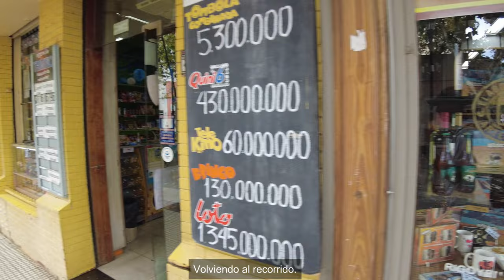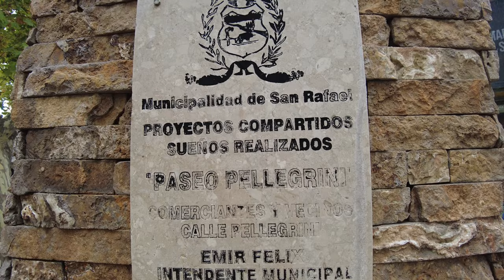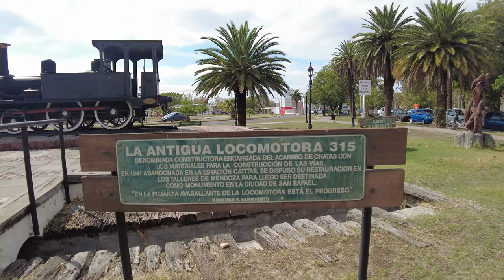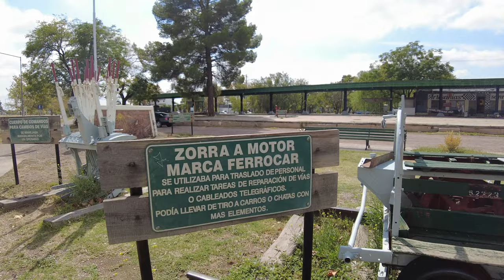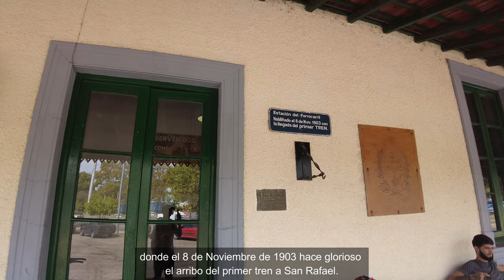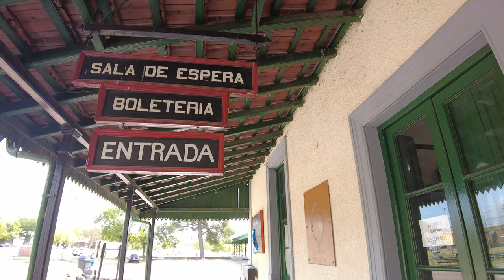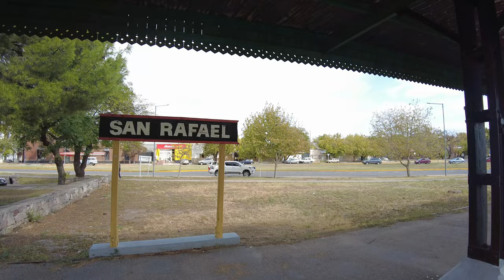【4K】San Rafael, Mendoza - Caminando La Ciudad y Su MUSEO FERROVIARIO | Argentina Travel Vlog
..::San Rafael - Mendoza, Argentina::..
Hoy amigos, vamos a conocer otra hermosa ciudad cercana e importante en la Provincia de Mendoza. No dejes de sumarte y seguir la saga de esta hermosa Provincia.

Capítulos San Rafael:
00:00 Intro
00:26 Inicio Av. Hipólito Yrigoyen
02:43 Teatro Roma
05:10 Banco San Rafael
06:10 Calle Carlos Pellegrino
08:34 Calle Chile
10:45 Av. Gral. José de San Martín
13:32 Calle Pellegrini
15:22 Plaza San Martín
17:50 Catedral San Rafael Arcángel
23:22 Hermosa esquina
24:10 Museo Ferroviario

San Rafael es una ciudad de la provincia semiárida de Mendoza en Argentina, que limita con Chile por los Andes. Las calles bordeadas de sicomoros convergen en la Plaza San Martín, rodeada de cafés y la Catedral San Rafael Arcángel de estilo neorromántico. El río Diamante, que fluye en la ciudad, y el río Atuel al sur permiten practicar el descenso de rápidos en el verano. Alrededor de la ciudad hay famosas bodegas de vino que producen malbecs y otros vinos tintos.

Qué hacer en San Rafael y alrededores:

EL CAÑON DEL ATUEL.
EMBALSE LOS REYUNOS.
SALINAS DEL DIAMANTE.
RECORRER LA CIUDAD DE SAN RAFAEL.
VISITAR BODEGA BIANCHI Y BODEGA LA ABEJA.
HOTEL TERMAL DEL SOSNEADO.
LAS DUNAS DEL NIHUIL.
LAGUNA DEL DIAMANTE.